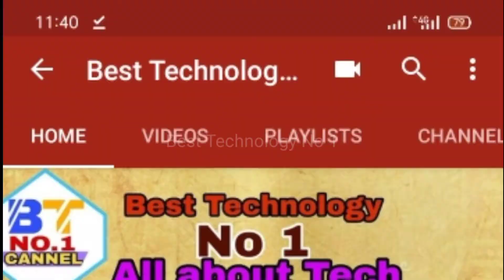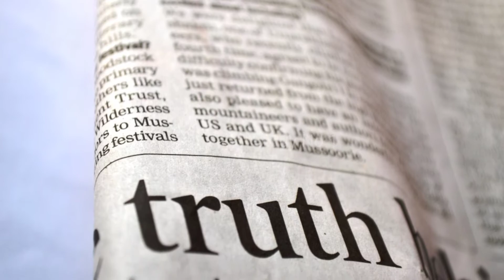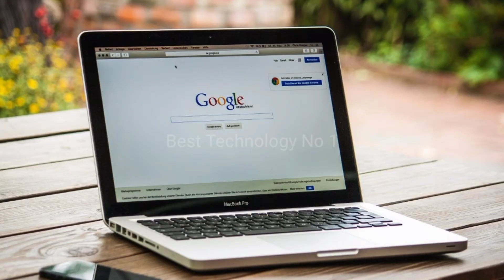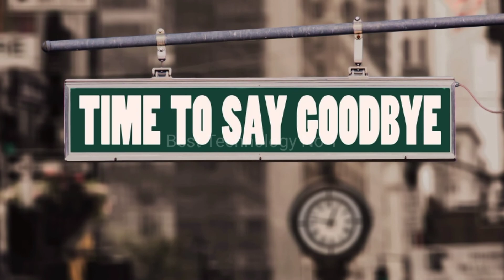How To Find Daily New Topic For Youtube Videos | Youtube Video Ideas |How To Find Topics For Youtube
Hello friends I am imran arain

In this video we will discuss about how to find daily new topic for youtube videos

Ye Mera chota sa YouTube channel hai isy subscribe krain or bell icon per click krain taky ap latest video dekhny sy kahin rah Na Jaen AP ko is YouTube channel pe latest technology related videos or tip  and tricks dekny ko Milain gii.

Friends agr AP ko videos psand a rahii Hain to best technology no 1 YouTube channel ko subscribe zaror karain bell icon ko bi press karain taky AP ko mazy mazy ki videos mil sakain..